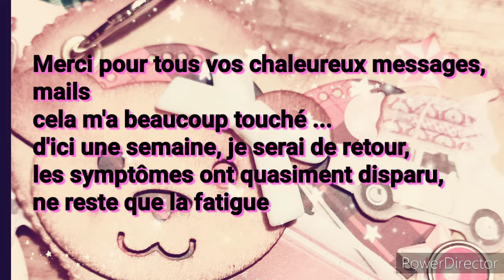vos envois....et 1000 merci !